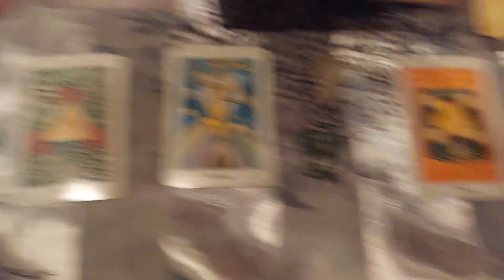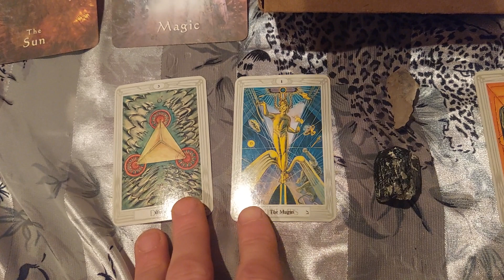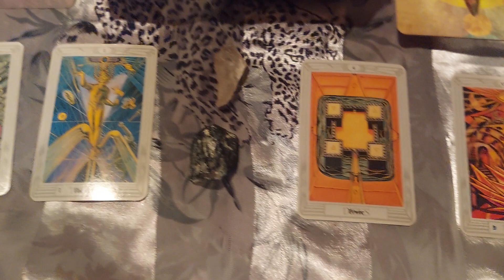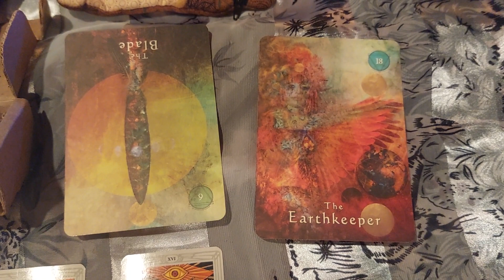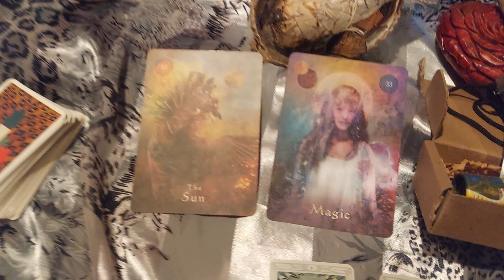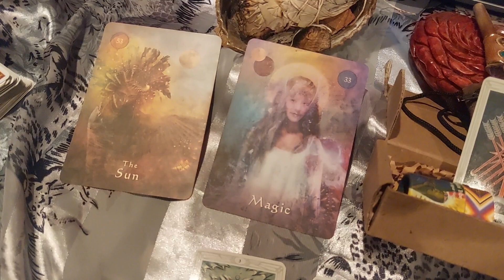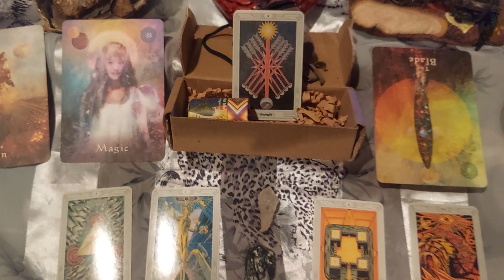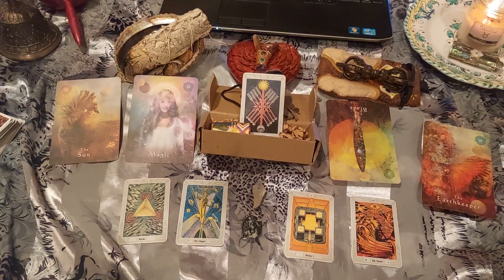Honest-clear-communication and boundaries (a message for the collective) Manifest Destiny!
We all have the capability of manifesting our Heart's Truest Desires. But we've got to get real with ourselves. We must meet and accept ourselves fully, with all of our boundaries & limitations. We have to clarify our intentions and strengthen our commitments to what is in Alignment with our True selves and our soul's mission.

We must cultivate this light within us, and humbly communicate what must be expressed at the right moment, in service of Gaia and all of her creatures. Let not this communication be self-serving, but be in support of each other.

Trust your intuition and Divine Guidance. Allow synchronicity to be a compass which will show you the next steps, and be ready to take action.

Let go what is no longer serving you. Sever your outdated attachments, and release them to the Creator. Make room for what is True.

This is how we bring Heaven to Earth; By healing ourselves and embodying our Divine nature, we bring healing to the Earth. Heaven is our birthright, it's our Divine Blueprint.

~Jagno Gaia

Decks:
Thoth Tarot

I welcome feedback as I am just getting started bringing messages to the collective in this way and would love to do more!

I am a self-taught reader. I have 4 or 5 books on tarot I have read or am currently reading. I was led synchronistically to be a reader back in 2012 and have been studying the ancient Tarot since then, only doing readings for myself until just recently.